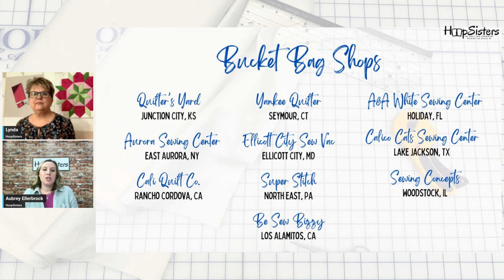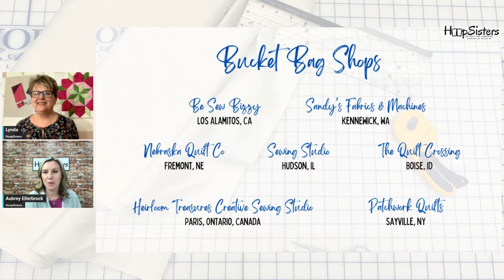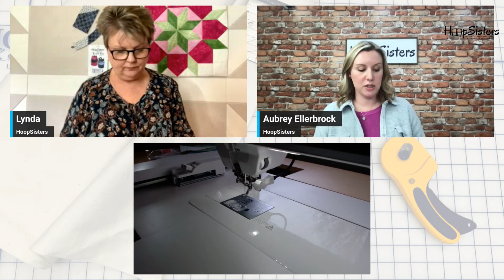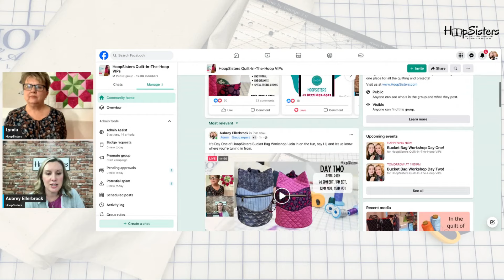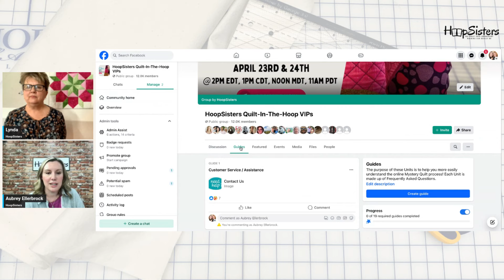Bucket Bag Workshop Day One!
Here is the complete Day One Bucket Bag Experience!